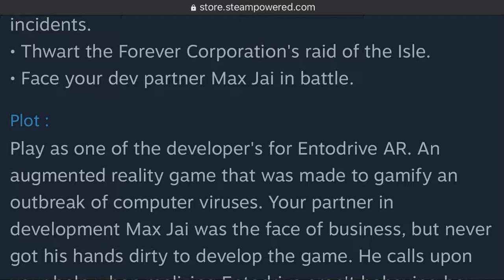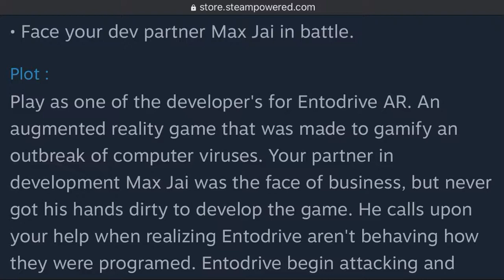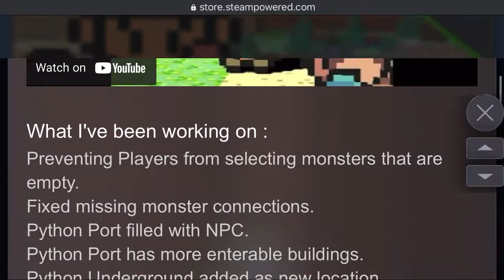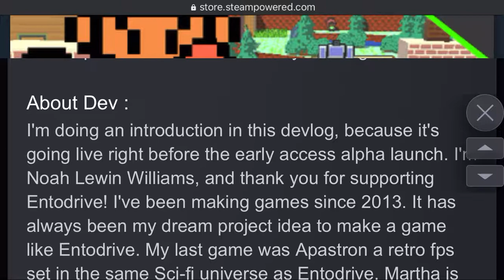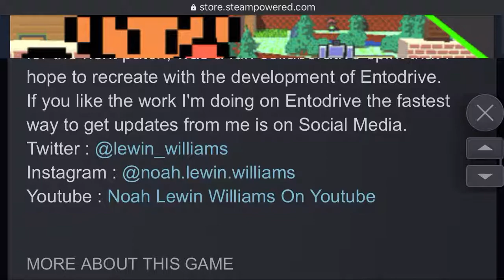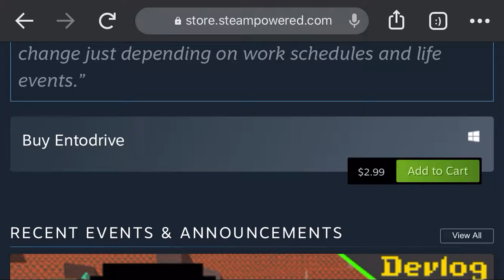A New 2.5D Monster Taming RPG - Entodrive News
Entodrive is a monster taming RPG in 2.5D fashion. It just dropped today in early access, and I am going through the Steam page and the latest devlog.

Tomorrow I *should* have gameplay out!

(aff)
About this video: I cannot get much more descriptive than the short description since it is just a ton of info.